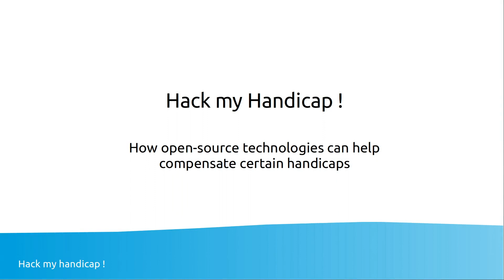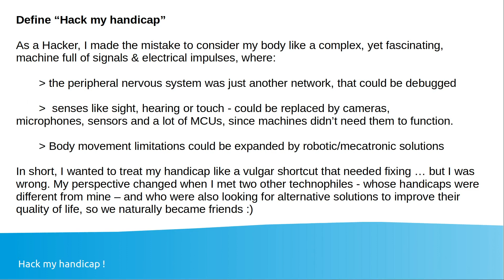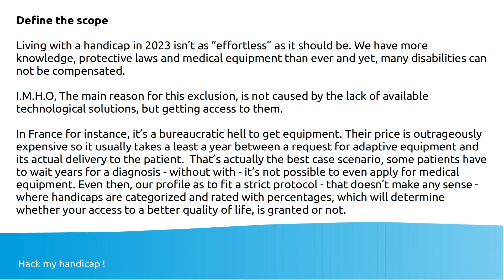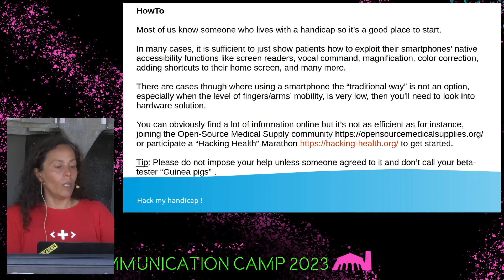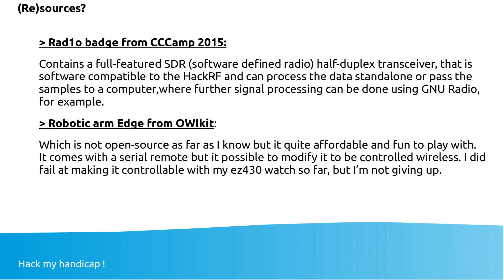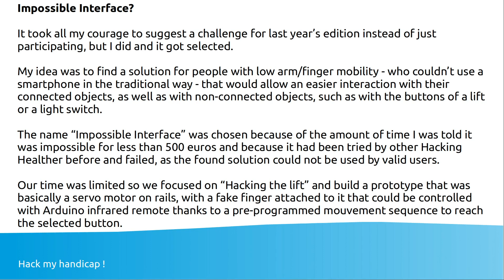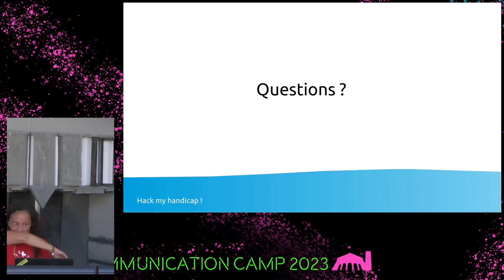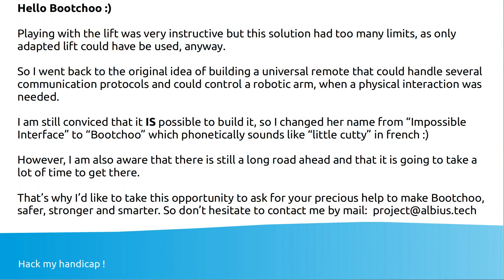Hack My handicap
Our environment is full of technologies, connected objects and other gadgets that make our daily life much easier. It is indeed, quite easy to remotely command all kind of devices from our smartphones, with a single click.

These technologies are also very efficient to help compensate certain handicaps but they have limits when it regards people whose handicap – or combination thereof - prevents them from manipulating a smartphone, reading a screen or using vocal commands.

The good news is that it is not necessary to reinvent the wheel as alternative ways to interact with our technological environment, already exist.

These solutions however, often stay inaccessible because their usage is judged too complex, their implementation considered time-consuming but mostly because of their (outrageous) price.

As a patient, it can be very frustrating to be shut down from these possibilities to improve our quality of life and become more independent.

That’s why I turned all my hopes to open-source hardware and tools, right after my I soldered my first TV-B-Gone, about 10 years ago  :)

I’ve been working on this “Impossible Interface” ever since. I can only describe it as a universal remote control that can also interact with non connected physical objects like the buttons of a lift or a simple light switch.

The name Impossible Interface was chosen because of the amount of time I was told it was impossible to build such a device, especially for less than 500 euros but ...

Bootchoo II, my latest prototype basically is a Arduino compatible 5 Axis Robot Arm to which I just added a Bluetooth module and I am currently testing several ways of controls it.

Ideally, commanding that little bot could be personalized depending on the type of handicap(s) that needs to be compensated.

I am currently focusing on patients with low finger mobility, testing different sizes of joysticks as well as other “alternative remote” possibilities such as the ones offered by the MCH2022 badge and the Flipper Zero.

As for the reason why I submitting this small talk – even though I am very shy – is because it is precisely not about me. Being as autonomous as possible is a need we all share and it should not be considered a luxury.

I’ve mostly worked alone on this project but I got a lot of support from the Hacking Health Besançon association since I submitted this project during their latest edition.

I’ll also admit that it is also time to ask for help to make this open-source assistive robot, safer, stronger and smarter and I can’t think of a better place to share my humble experiments, than at CCCamp.

Melinux